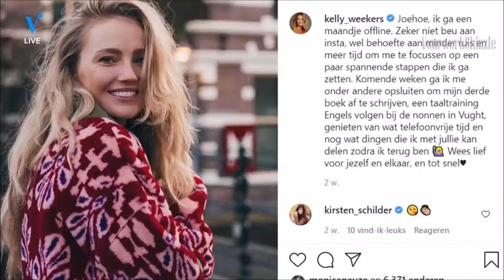De Allerbeste momenten VI 15/20 - VI COMPILATIE